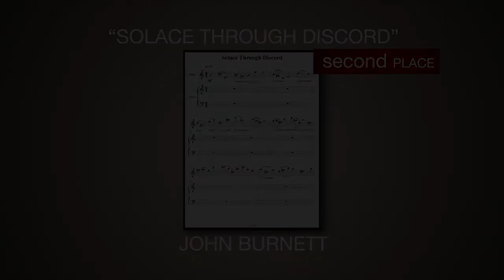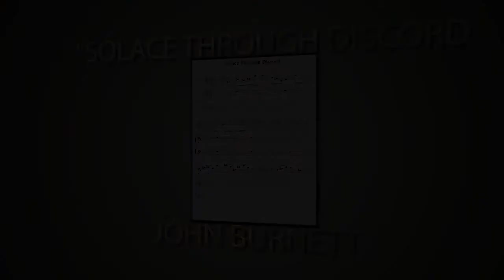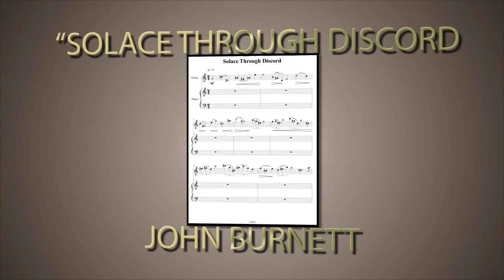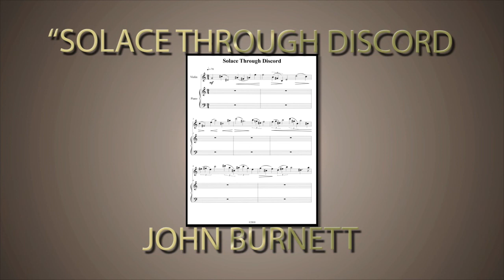2011 Young Masters: John Burnett Interview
The piece begins with an introduction to its main character, the violin, who reveals himself through an atonal solo.  Afterwards, the protagonist wanders into an ominous forest, portrayed by the piano. As he wanders, he expresses anxiety through two short solos.  Entering 7/8 time, the protagonist finds the answers for which he's been searching.  Initially offset by the newfound resolution, he learns to accept what he receives.  This story symbolizes the difficulty in finding peace for oneself.